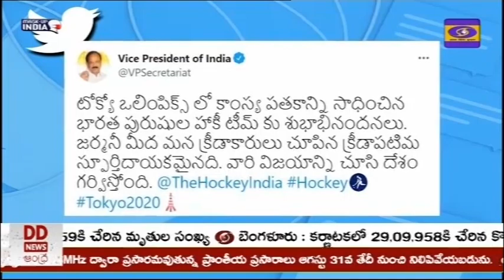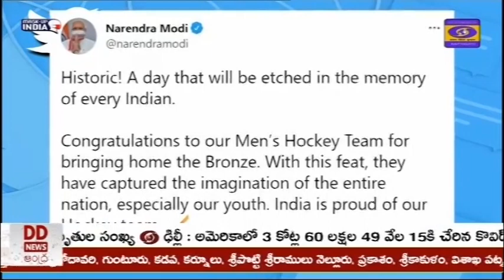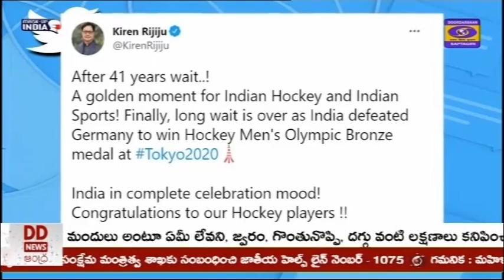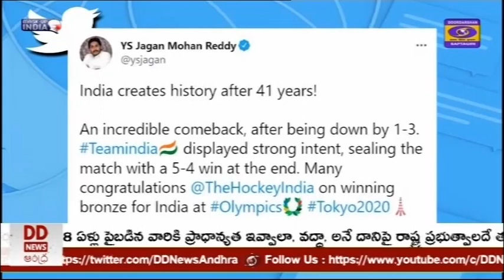🔴DD News Andhra II 41 ఏళ్ల త‌ర్వాత ఒలంపిక్స్ లో ప‌త‌కం సాధించిన భార‌త పురుషుల హాకీ జ‌ట్టు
♦ 41 ఏళ్ల త‌ర్వాత ఒలంపిక్స్ లో భార‌త పురుషుల హాకీ జ‌ట్టు ప‌త‌కం సాధించ‌డంపై రాష్ట్ర‌ప‌తి రామ్ నాథ్ కోవింద్ హ‌ర్షం వ్య‌క్తంచేశారు
♦ టోక్యో ఒలంపిక్స్ లో కాంస్యం సాధించిన పురుషుల హాకీ జట్టుకు ముఖ్యమంత్రి వైఎస్‌ జగన్మోహన్ రెడ్డి శుభాకాంక్షలు తెలిపారు
♦ 41 ఏళ్ల ఎదురుచూపుల తర్వాత భారత హాకీ జ‌ట్టు ఒలంపిక్స్ లో ప‌త‌కం సాధించ‌డం సువర్ణ క్షణంగా కేంద్ర మంత్రి కిర‌ణ్ రిజిజు అభివ‌ర్ణించారు